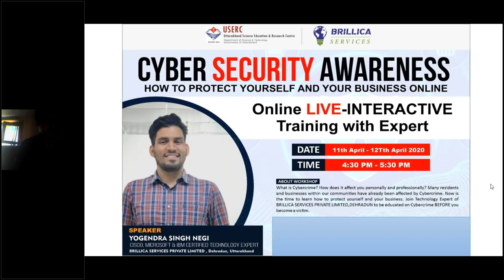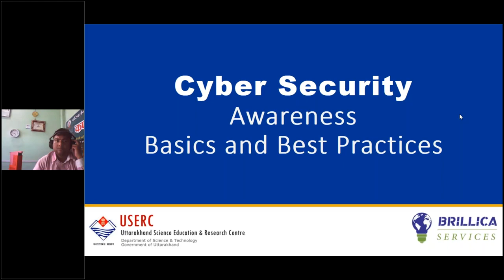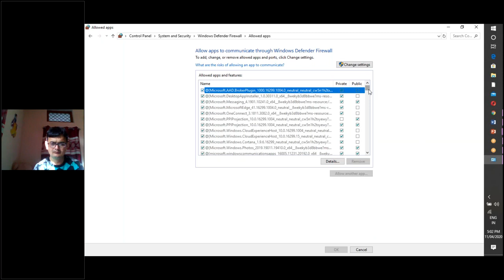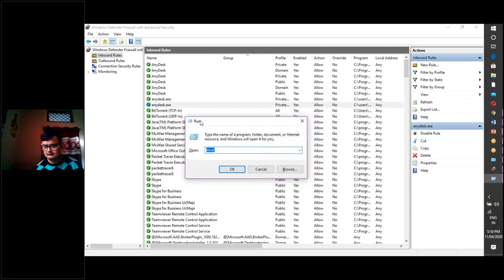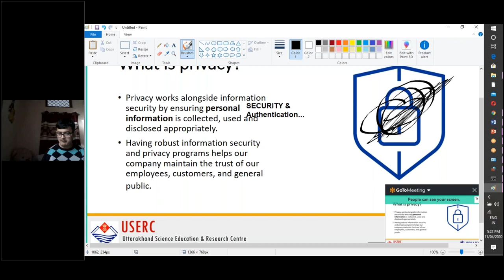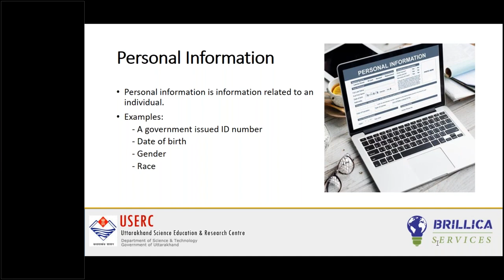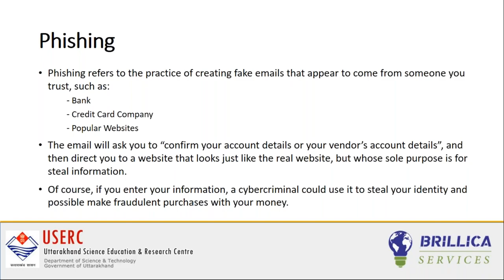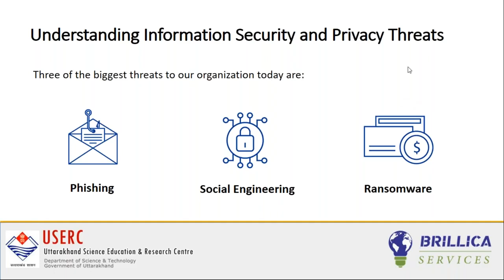Day 1- Cyber Security Awareness Programme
Online 2-Day Programme on Cyber Security Awareness organised by Uttarakhand Science Education and Research centre (USERC), Department of Science and Technology Govt. of Uttarakhand in Association with BRILLICA, MICROSOFT AUTHORIZED PARTNER & IBM Business partner Dehradun, Uttarakhand.

HOW TO PROTECT YOURSELF AND YOUR BUSINESS ONLINE

About Workshop:

What is Cybercrime? How does it affect you personally and professionally? Many residents and businesses within our communities have already been affected by Cybercrime. Now is the time to learn how to protect yourself and your business. Join Technology Expert of BRILLICA SERVICES PRIVATE LIMITED,DEHRADUN to be educated on Cybercrime BEFORE you become a victim.